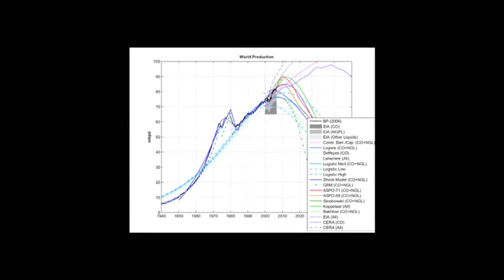Peak Oil - Matt Simmons Part 5.mov